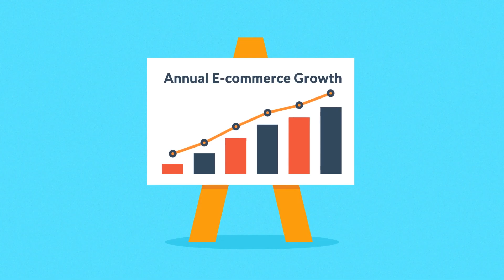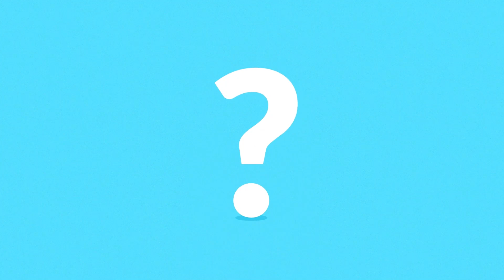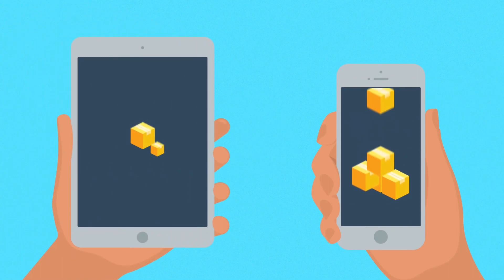How To Build Your Own Online Store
TrafficGigs Offers FREE Help & Advice for ALL of Your Web Requirements, pop by anytime and drop a message .

 Your online success is our online success